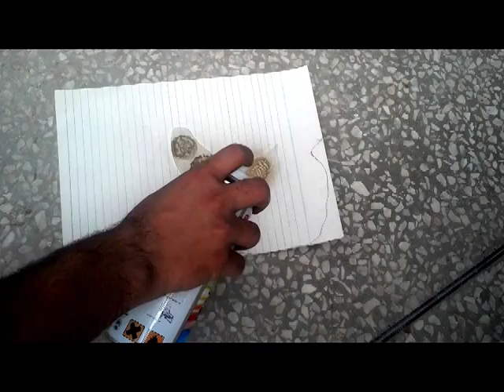How to make Guitar Pickguard at home! without spending a $1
Before starting the video (Turn On the Subtitle) .
In this video i made a guitar pick guard using a scratched disk with Very simple technique.